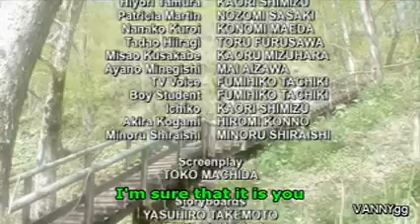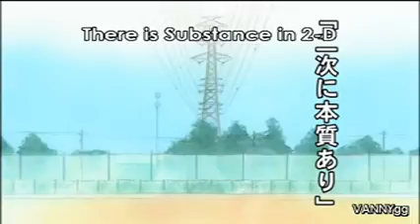Lucky Star Episode 18 English Dub 3 3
This is part 3 of Lucky Star episode 18 in english dub! Enjoy :D ! No copyright infringment intented. Originally uploaded by VANNYgg (credit to him).